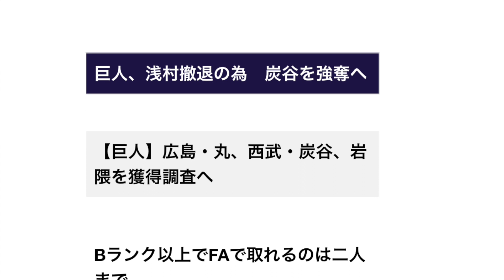巨人、浅村撤退の為 炭谷を強奪へ